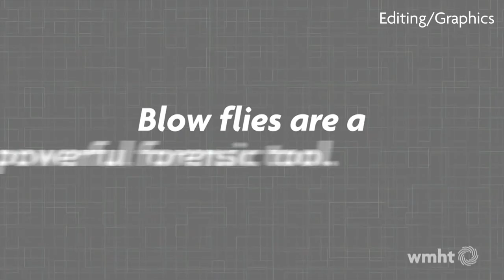Greg Meyers - Videography/Editing Reel 2022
My video production reel! This video contains samples of content that I have either shot or edited over the past year.